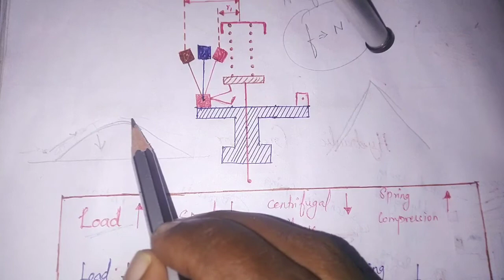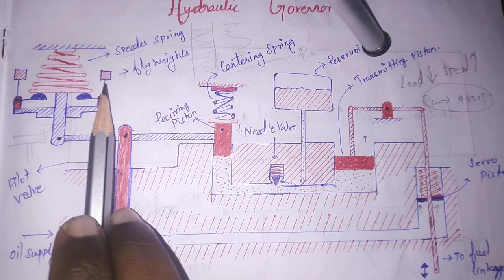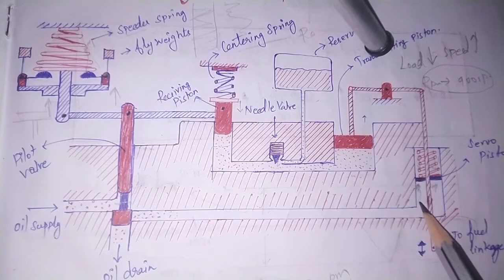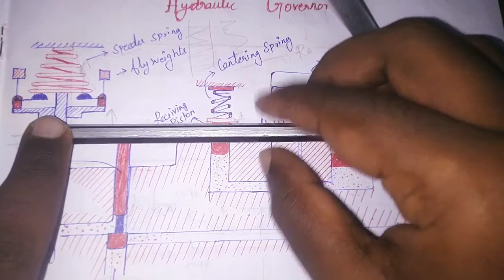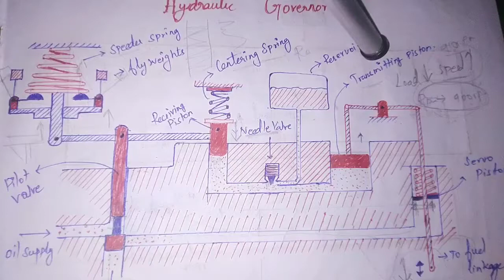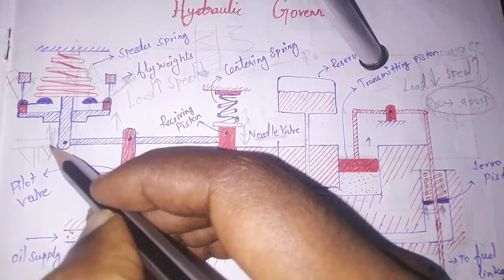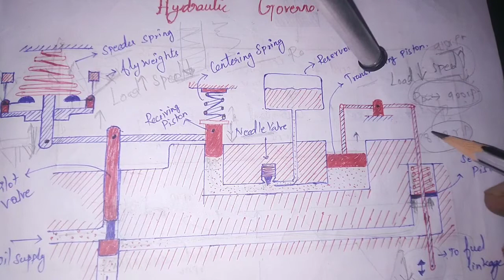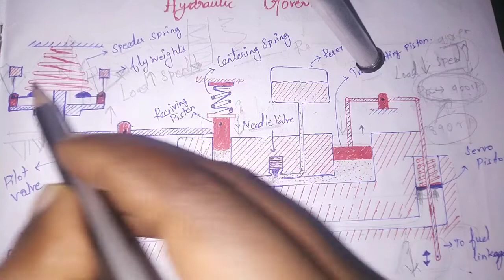Working Principle Of Hydraulic Governor || Part 1